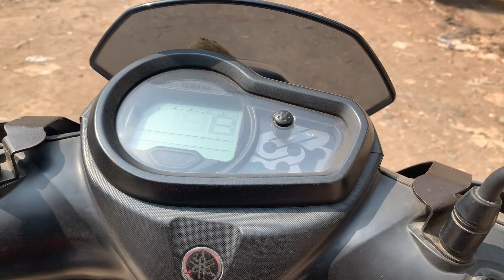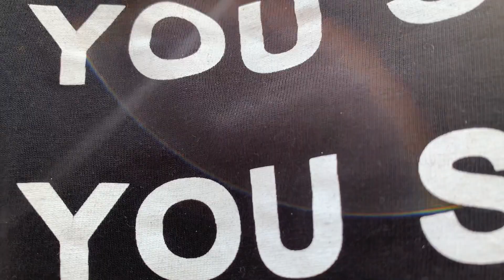Daniel Laizans back in India - Meet up at AISW 101